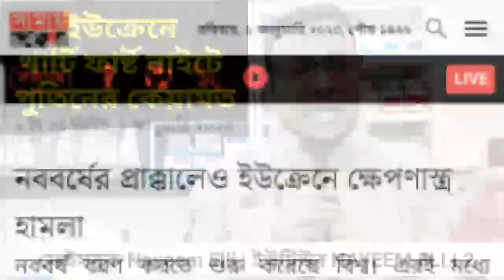জেলির থার্টি ফার্ষ্ট নাইট পার্টিতে পুতিনের মিনি কে'য়া'ম'ত || এক রাতেই তামাতামা | রাশিয়া